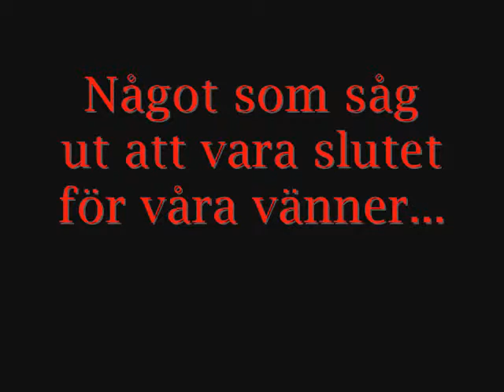Småstadskrig : Bollnäsarens flykt Trailer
Trailern till Nya Småstadskrig! :D

Hela filmen kommer 17 april!